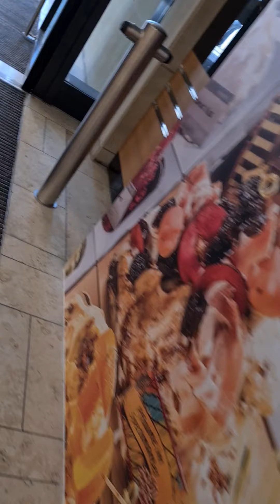11. April 2021